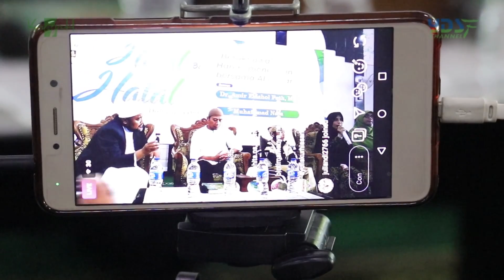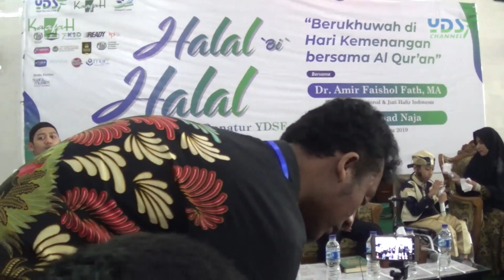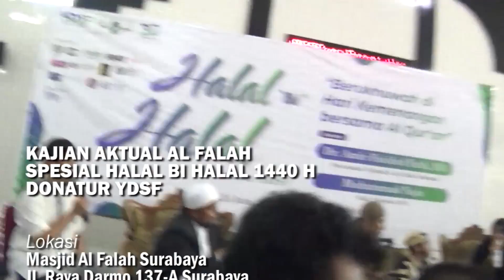Ibu: Naja anak penurut - Allah memudahkan | Halal bi Halal 1440 H #4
Dahlia Andayani, Ibunda Naja

Tak ada amalan khusus saat mengandung Naja. Hanya bulan ke-4 kami mengundang yatim khataman Quran.

"Berukhuwah di Hari Kemenangan Dengan Al Quran"
Masjid al Falah Surabaya, 23 Juni 2019

Kajian Full bisa dicek di

Kunjugi Juga Kami di